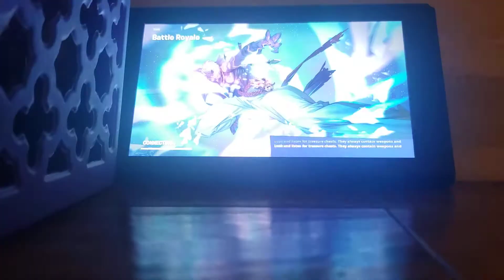how i feel about collab skins in fortnite